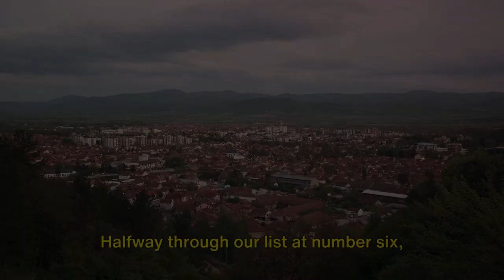10 Cheapest Serbia Mortgages. Real Estate Serbia.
Real Estate Serbia. Looking for the cheapest Serbia mortgages?. Check out the 10 cheapest places to take out mortgages available for purchasing property in Serbia. Learn about the real estate business in Serbia, and how to buy a Serbian house. Don't miss out on this opportunity to enter the growing market of Serbian real estate!.

OUTLINE:
00:00:00 The Surprising Serbian Housing Market
00:00:52 Zrenjanin
00:01:39 Sombor
00:02:26 Kikinda
00:03:19 Backa Palanka
00:04:12 Pirot
00:05:06 Jagodina
00:05:59 Leskovac
00:06:48 Bor
00:07:41 Prokuplje
00:08:38 Vranje
00:09:31 Call to Action